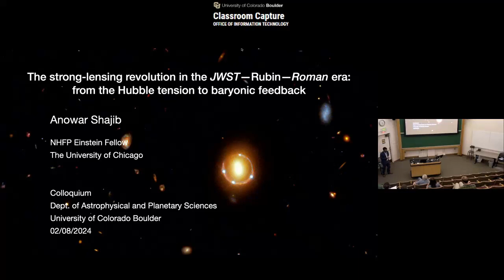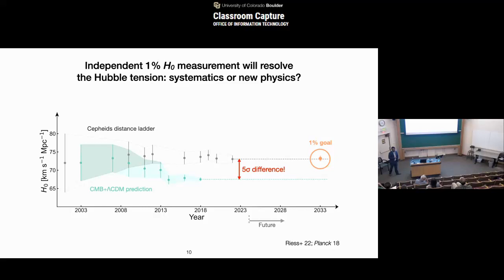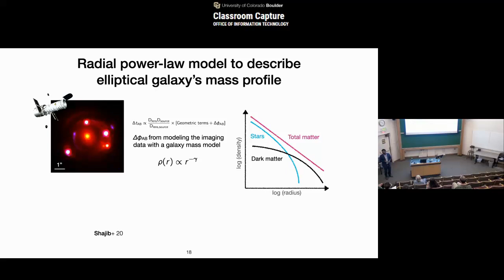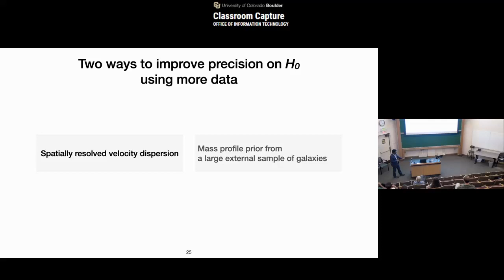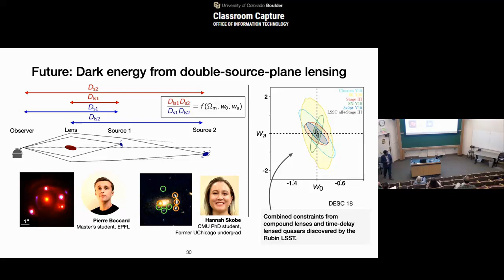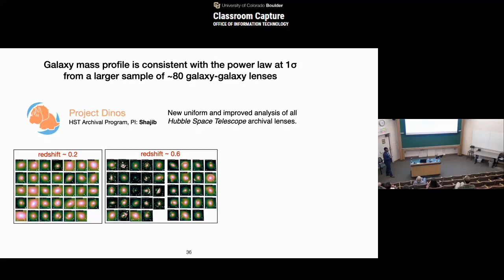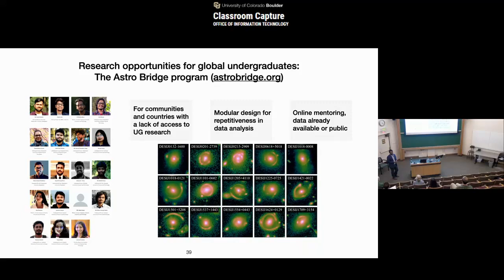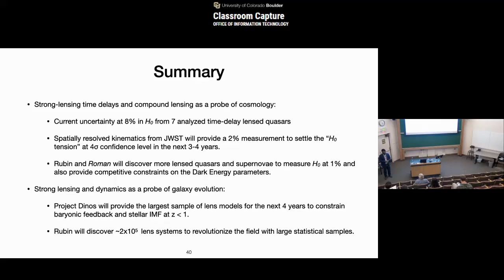APS Colloquium - 2/8/2024 - Anowar Shajib - The strong-lensing revolution in the JWST-Rubin-Roman...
Speaker:
Anowar Shajib, University of Chicago

Title:
The strong-lensing revolution in the JWST-Rubin-Roman era: from resolving the Hubble tension to constraining baryonic feedback

Abstract:
Despite the remarkable success of the Lambda Cold Dark Matter (LCDM) cosmological model, several challenges have recently emerged. One of the most prominent is the "Hubble tension": the Hubble expansion rate (H_0) measured using the Cepheid-calibrated distance ladder of type Ia supernovae and the value extrapolated from the cosmic microwave background using LCDM disagree by 5 standard deviations. To confirm that new physics beyond the LCDM model is needed to resolve this disagreement, we must rule out any unknown systematic errors in these measurements using another independent probe. Strong gravitational lensing time delays provide such a probe that can independently constrain H_0 to 1% precision and potentially confirm new physics. This will be made possible by the very large samples of galaxy-scale lenses to be discovered by the Rubin and Roman Observatories---two orders of magnitude larger than current samples---and with follow-up data from JWST. These surveys will also provide new samples of exotic lenses to competitively constrain dark energy parameters and to study the impact of baryonic feedback on the evolution of massive galaxies to redshift z~1. Strong lensing in the Rubin-Roman era thus promises a revolution in the study of both cosmology and galaxy evolution.